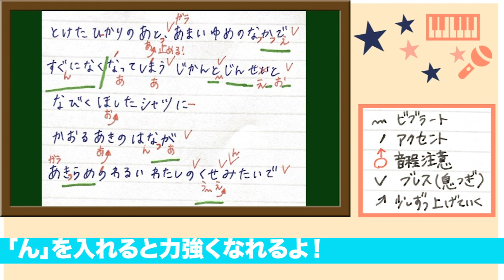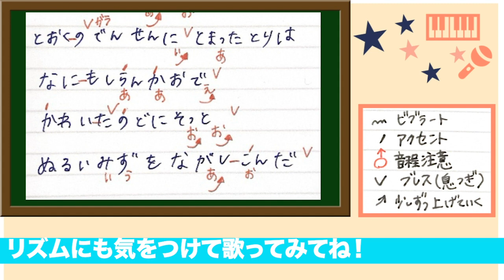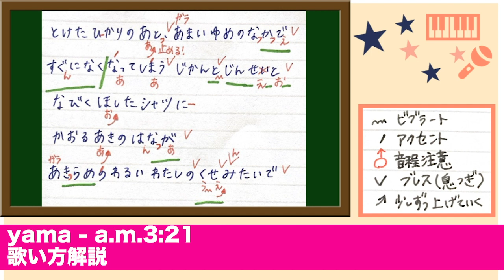【歌い方】yama - a.m.3:21 歌詞付【カラオケ練習/歌ってみた/歌が上手くなる方法】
解説しましたっ。

yamaさんの歌声とくじらさんの楽曲がとっても素敵な楽曲ですよね！
今回、少し鼻声でごめんなさい（涙）
みなさんが鼻声の時は極力歌わないようにしてくださいね♩

お伝えすることを忘れていたのですが、
yamaさんのように優しくて力強い歌声のコツは「呼吸や息の使い方」です。
しっかりと深く息を吸うととっても良い声が出るので、息にも集中してみてくださいね♩

ちなみに今回私は息に集中することを忘れていました。笑
反面教師だと思って参考にしてやってください♪( ´▽｀)
歌い方のコツなどは良き情報だと思いますので、聞いてもらえたら嬉しいです！

🌸yamaさんの他の歌い方動画もみてね♪

☘もくじ
歌練習用に使ってね！
12:43   Aメロ前半
13:04   Aメロ後半
13:21   サビ

☘通しで歌を聴く
12:43

🌸ボーカルテクニックはこちら♪

▪️【高音の出し方】高音の歌を安定して歌うコツ教えます【ボイトレ歌が上手くなる方法】

▪️【ファルセット高音】男女共にできる！綺麗な裏声の出し方・歌練習方法【出ない方必見】

▪️【ビブラート安定しない人必見】簡単！ビブラート練習方法！【カラオケ歌が上手くなる方法】

🌸くじらさんの他の歌い方動画もみてね！

ボイトレvtuberのみかん先生です🍊
2020.3月にチャンネル開設したばかりでまだまだヒヨッコ🐥🐣なのですが・・
めちゃくちゃ嬉しいです！！コメントも待ってます♩

Nice to meet you!! I'm Mikan.

＊再生リストも観てね